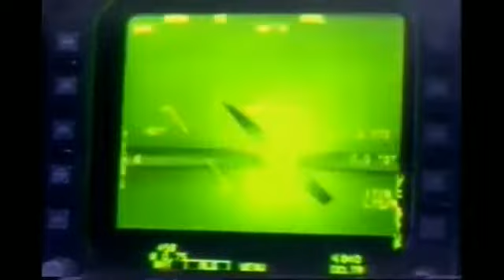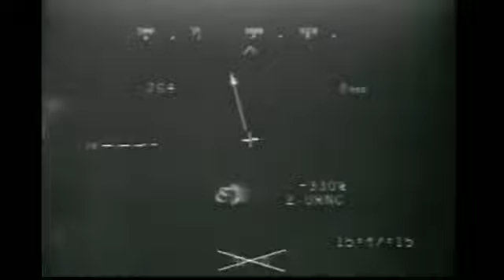VFA 27 Royal Maces Cruise Video 2006 FULL